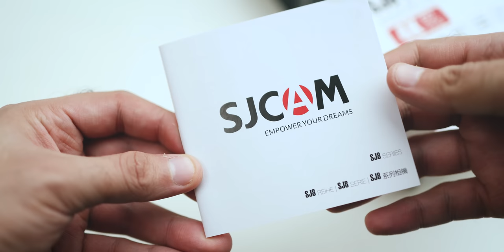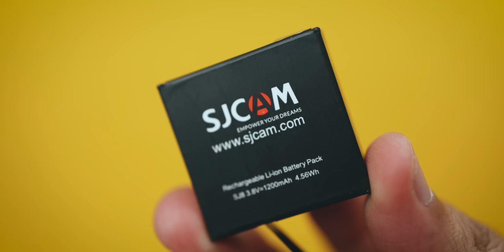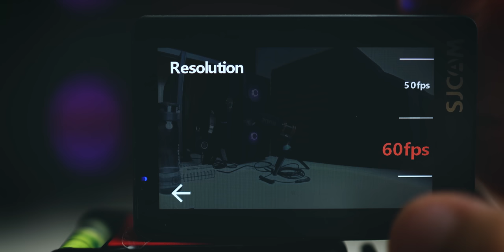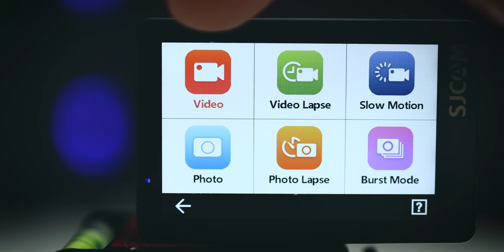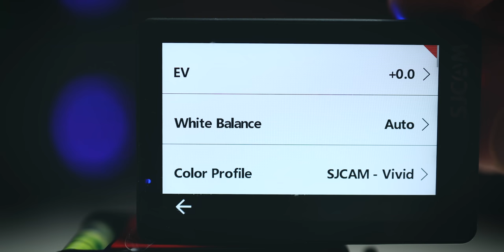Budget 4K 60fps Action Camera | SJCAM SJ8 Pro